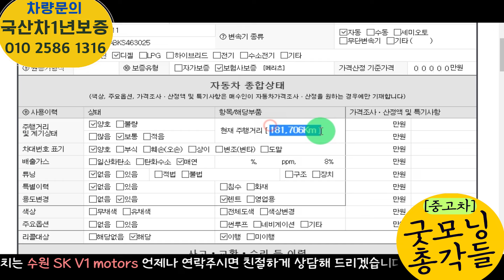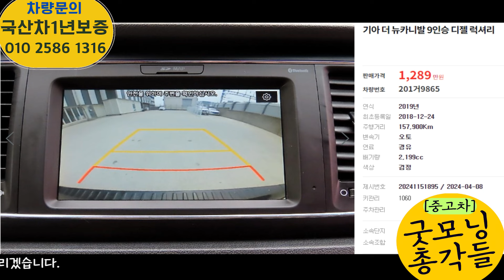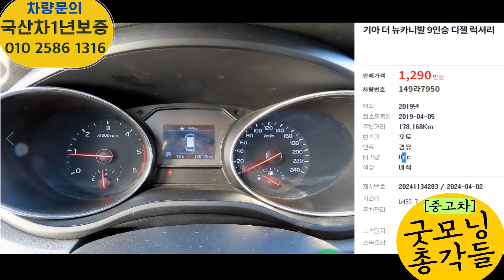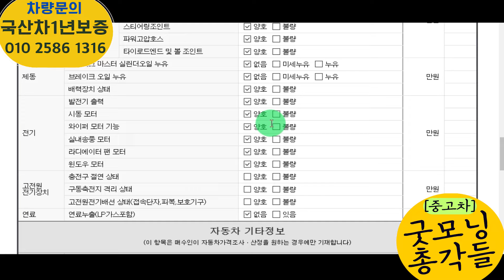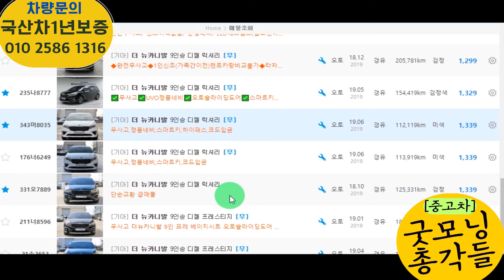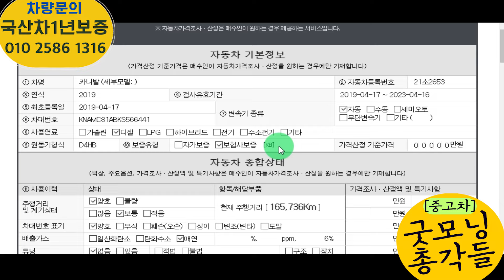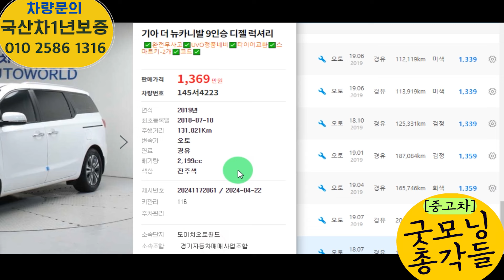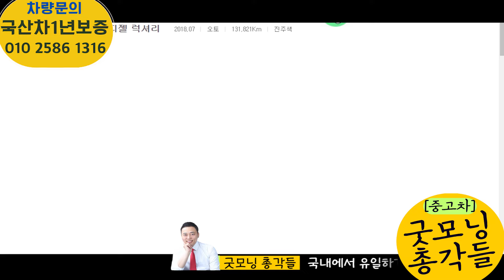더뉴카니발 중고차! 총매물 388대중에 골라서! 많은 연락과 관심 너무 감사드립니다. 정말 최선을 다하겠습니다.